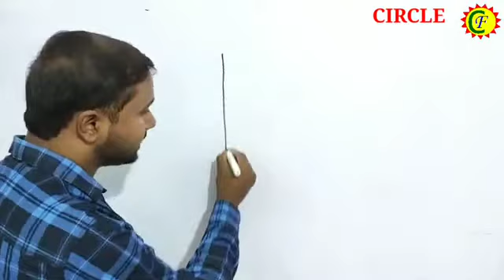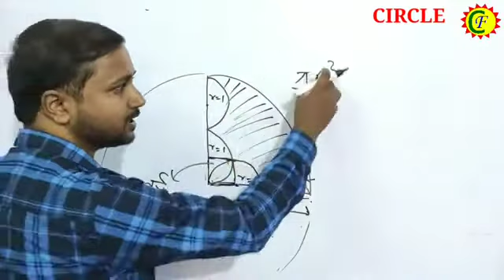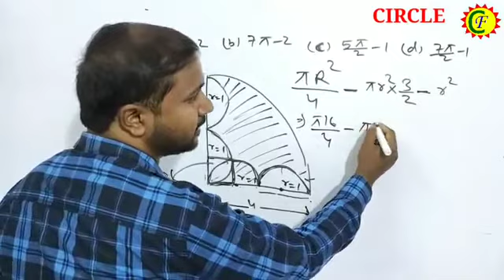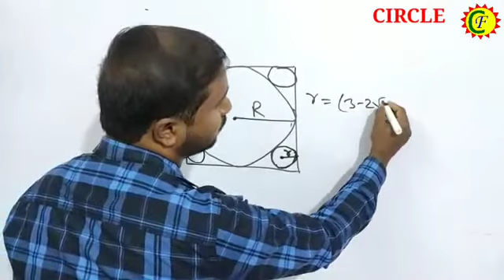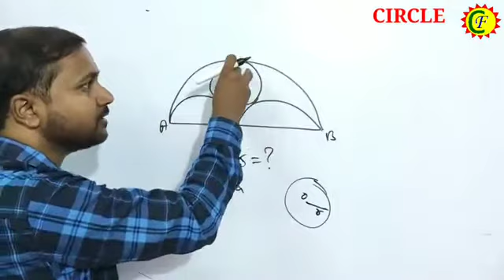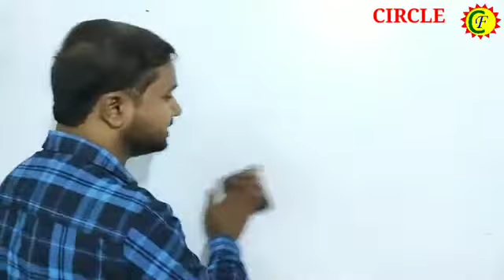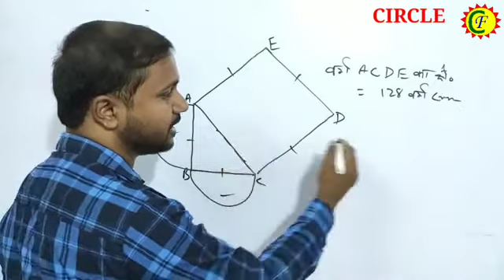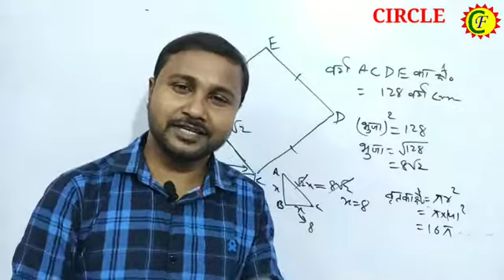MENSURATION 26|| ADVANCED MATHS| JSSC CGL NTPC SSC